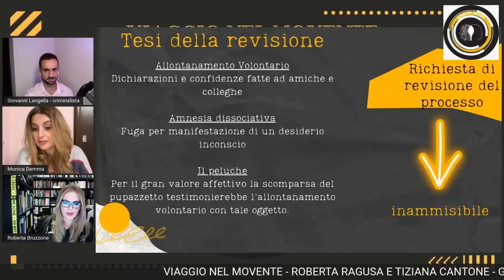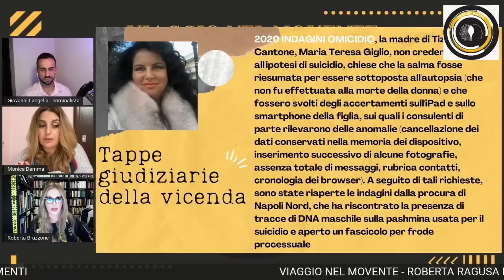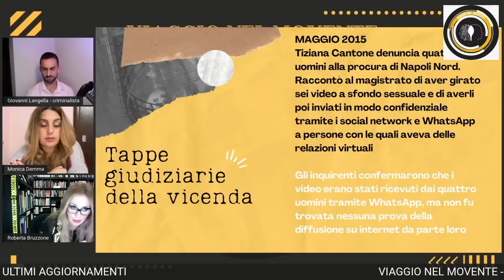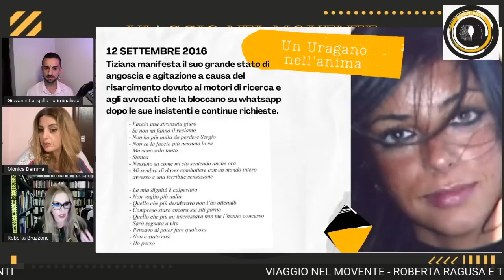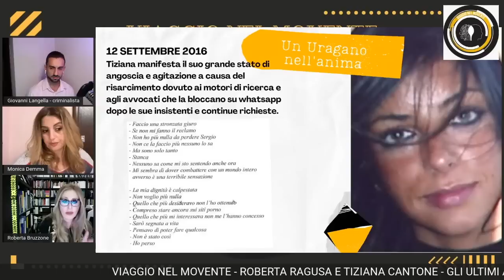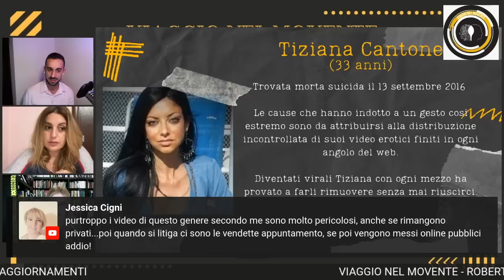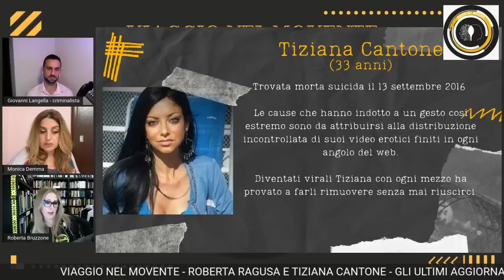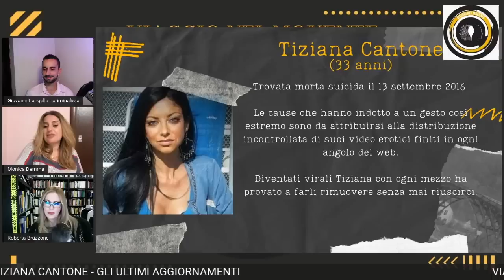Caso Cantone, chiesta archiviazione. Tutte le prove false di Emme Team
Ci sono importanti novità per il caso di Tiziana Cantone, la donna morta suicida nel 2016 all’interno della sua abitazione in provincia di Napoli

La Procura di Napoli Nord ha avanzato richiesta di archiviazione per l’ipotesi di omicidio per la totale insussistenza (e falsità) delle fantomatiche “prove” presentate da Mirko Zeppelin emme Team.

Anche in questo caso, dopo le farneticanti affermazioni sul caso di Mario Biondo da parte del truffatore seriale Zeppellini (caso archiviato) anche in questa inchiesta non hanno trovato alcun riscontro le risultanze delle indagini difensive affidate dalla madre di Tiziana Cantone al fantomatico “Emme team” (da cui la stessa madre della cantone ha preso le distanze ormai da tempo), su cui ha indagato recentemente la trasmissione “Le iene” scoprendo che il fantomatico “super investigatore” italo-americano, tal John Peschiera o Johnathan Bel Ami (ecc, ecc., le false identità di Zeppellini sono diverse centinaia) , in realtà è l’italianissimo Mirko Zeppellini from Bresso, l’uomo dalle mille identità farlocche, soggetto con alle spalle una lunga serie di attività criminose che gli sono costate la permanenza per quasi due anni nelle carceri americane e una perizia psichiatrica che lo ha valutato come incapace di intendere e di volere per un grave disturbo di tipo delirante, megalomania e manie di persecuzione.

E’ Mirko Zeppellini a gestire il sito e le pagine canali social di Emme Team (Mirko team). Non ha risparmiato neppure la madre nelle sue attività criminose. La sua falsa identità “John Peschiera” ha infatti sfruttato il cognome della donna.

Nel caso della Cantone, Zeppellini Emme Team era arrivato addirittura ad accusare la Procura e le Forze di Polizia di aver assassinato Tiziana all’interno di uno scenario a dir poco farneticante (lo ha riferito durante l’intervista, senza mostrare il volto ovviamente, resa a Roberta Rei de Le iene nel servizio che trovate qui sotto).

Ora Zeppellini, in concorso con un altro soggetto, è imputato presso il tribunale di Roma per truffa aggravata e stiamo attendendo la fissazione dell’udienza preliminare.

Ma i guai giudiziari di Mirko Zeppellini Emme team si annunciano ben più seri dal momento che le false consulenze prodotte nel caso di Tiziana Cantone potrebbero, assai verosimilmente, portare ad una imputazione per concorso in frode processuale e molto altro.
A breve si attendono sviluppi anche su questo fronte oltre alle denunce per atti persecutori in concorso nei confronti miei e di altri soggetti presi di mira dal crimine seriale Zeppellini con l’aiuto dei suoi complici.

Zeppellini è stato dichiarato irreperibile dal momento che vive in clandestinità in America da quando è stato prosciolto nel 2018 dal processo per truffa aggravata e riciclaggio di denaro per infermità mentale. Ma questa condizione non gli eviterà il processo in Italia.

Dopo essere uscito dal manicomio criminale americano è stato raggiunto da un procedimento di espulsione ma da allora si è reso irreperibile e vive in clandestinità sotto falso nome.

Qui trovate il documento che attesta il proscioglimento di Zeppelini per infermità mentale dopo essere stato sottoposto a perizia psichiatrica:

Sono stata io a individuare la sua reale identità attraverso la foto (unica informazione corretta) posta su un suo documento falso (una falsa patente del Nevada recante il nome di Henry Iovine) fornito da Zeppellini per organizzare il suo disegno criminale.

Zeppellini è solito produrre documenti falsi, identità false, false mail, consulenze false e truffe e raggiri di ogni genere, speculando proprio sul dolore delle famiglie che hanno perso figli o congiunti in situazioni tragiche (soprattutto per suicidio) convincendoli di poter dimostrare omicidi inesistenti attraverso ogni genere di falsità e manipolazione in cambio di denaro.

Questa è la principale ragione che lo spinge ormai da anni a creare fake news sul mio conto nel disperato tentativo di ottenere visibilità e tentare di danneggiarmi (invano). Ovviamente ho sempre provveduto a sporgere denuncia nei suoi confronti per tutte le campagne diffamatorie di chiara matrice persecutoria che ha organizzato in concorso con altri soggetti, tutti individuati.

Mirko Zeppellini emme team, il truffatore seriale che si nasconde dietro la sigla EMME TEAM smascherato nel giugno del 2021 da me, dalle iene e da Selvaggia Lucarelli